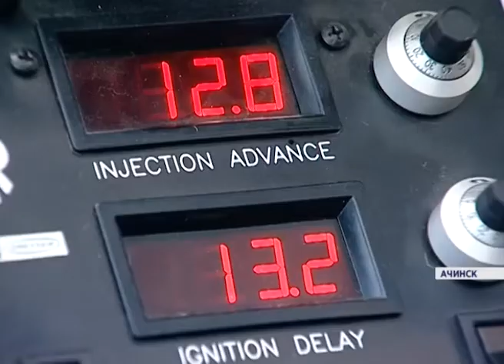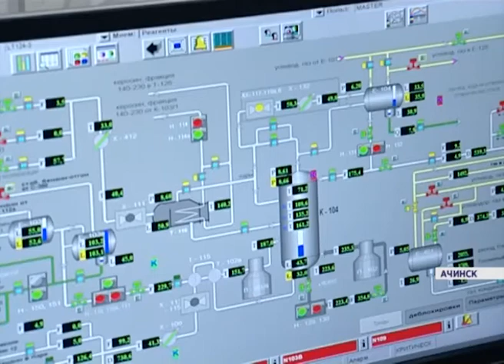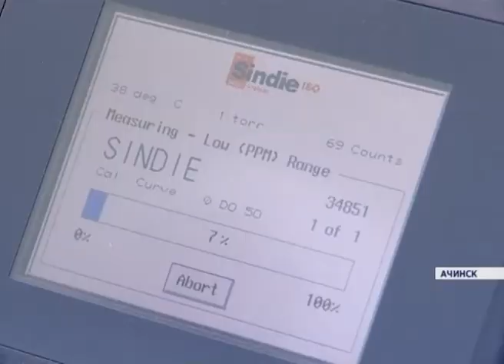35 лет Ачинскому НПЗ: как все начиналось и чем предприятие гордится сегодня?